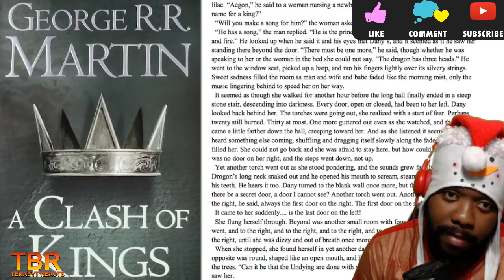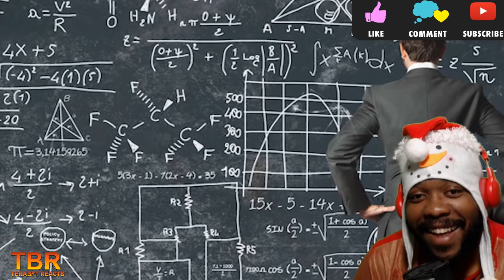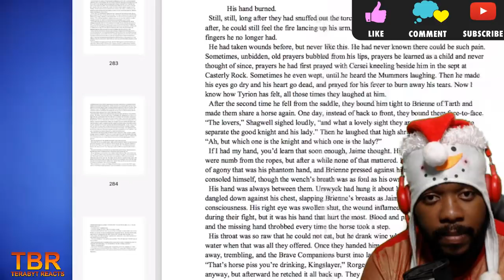IS JAIME LANNISTER THE TRUE HERO? GAME OF THRONES THEORY REACTION